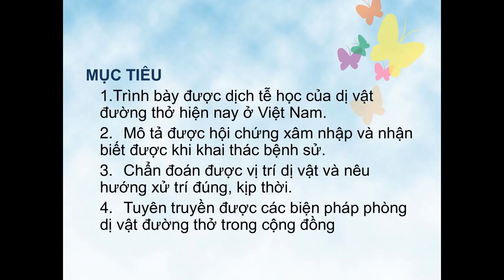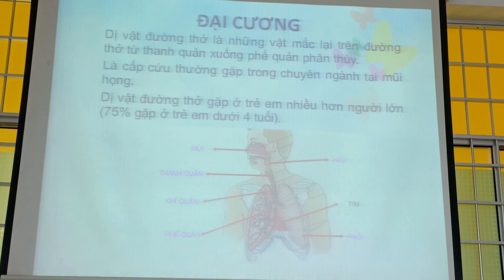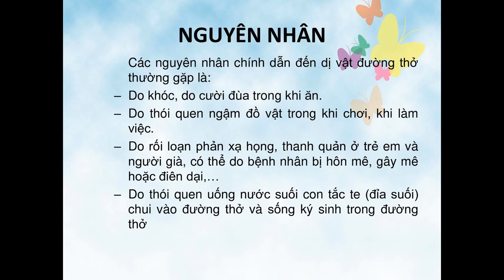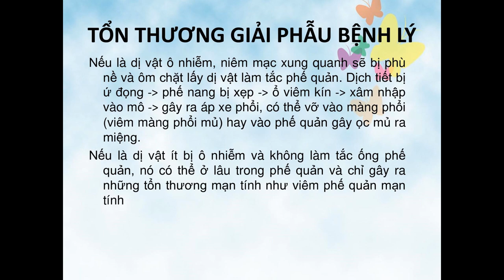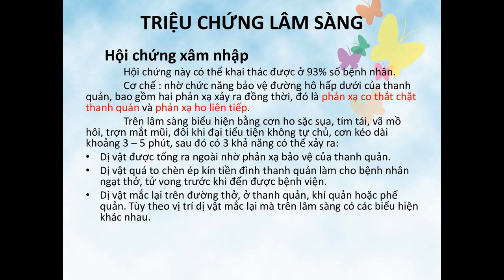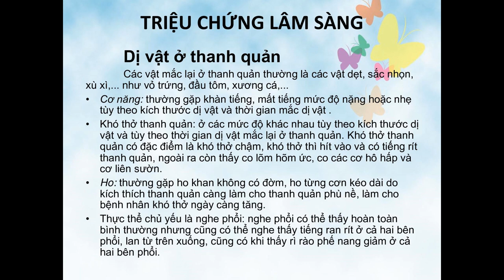Dị vật đường thở (phần 1) [Tai Mũi Họng]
Dị vật đường thở
Tai Mũi Họng
Ths. Bs. Nguyễn Hoàng Nhân.

Tắc te ban đầu nhỏ, sau đó bò dần vào đường thở. Khi con vật phát triển lớn lên, đặc biệt khi hút no máu sẽ gây bít tắc đường thở và gây ra các triệu chứng lâm sàng như khó thở, ho máu.
Triệu chứng:
• Khó thở từng cơn, ngày một tăng dần, không bao giờ tự khỏi; có thể là khó thở thanh quản hay khó thở hỗn hợp
• Ho máu ít một, thường là máu đỏ không đông, dai dẳng, kéo dài làm bệnh nhân mệt mỏi, rất dễ nhầm với lao.
• Khàn tiếng từng lúc, thường kèm theo khó thở thanh quản.

Thỉnh thoảng bệnh nahan có cảm giác ngọ nguậy trong họng, lợm lợm, vướng họng làm bệnh nhân muốn khạc ra nhưng không được.
Toàn thân :thường mệt mỏi, nếu bệnh kéo dài có thể có tình trạng thiếu máu
Nghe phổi có thể thấy rale rít, rale ngáy lan từ khí quản xuống
Soi thanh quản gián tiếp hoặc trực tiếp có thể thể thấy dị vật di động dưới khe thanh môn hoặc thập thò ở khe thanh môn.

Xử trí:
+ Xịt tê cho đơ (không đơ thì trơn không cặp nổi với cả chân nó như bạch tuộc bám chặt )
+ Soi thanh quản dùng pince tóm chặt gắp ra.
+ Bệnh nhân cảm giác như được giải thoát.